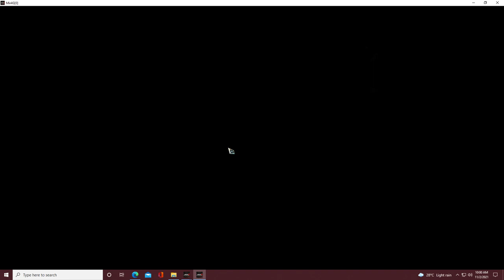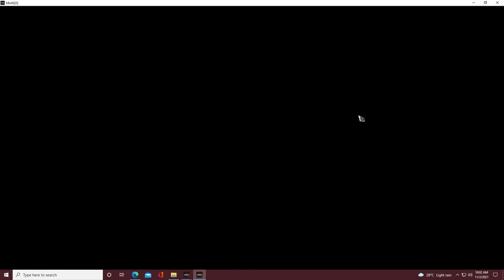NEW UPDATE NEW CLASS ARBALIST (ARCHER) NOV. 2, 2021